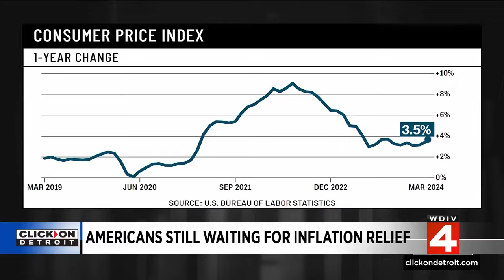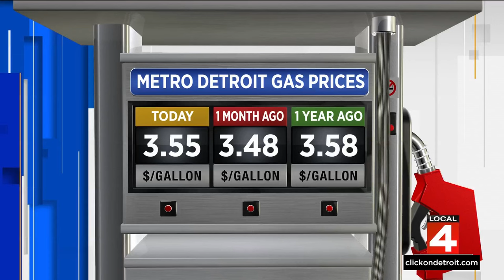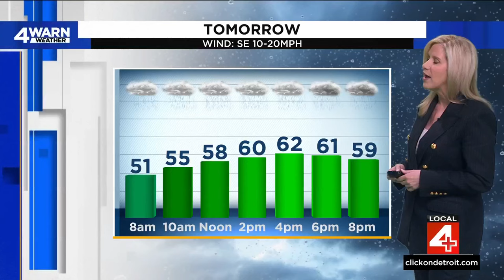Local 4 News at 6 -- April 10, 2024